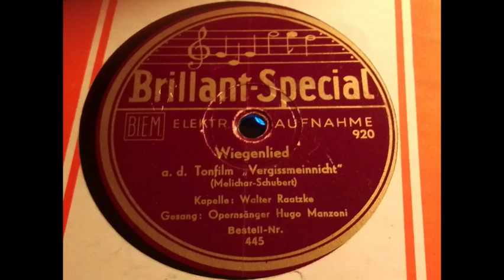Hugo Manzoni - Wiegenlied